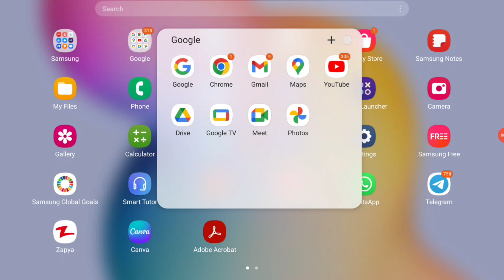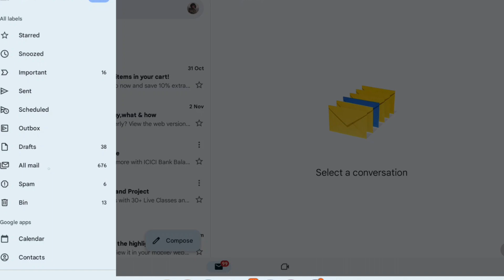OSSSC PEO/JA SKILL TEST ର ADMIT CARD ଆସିଗଲା